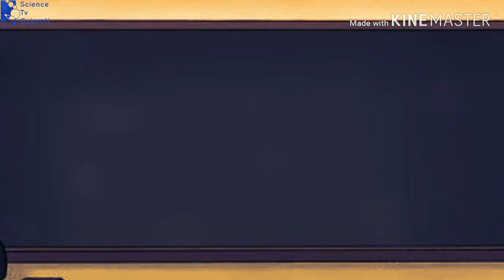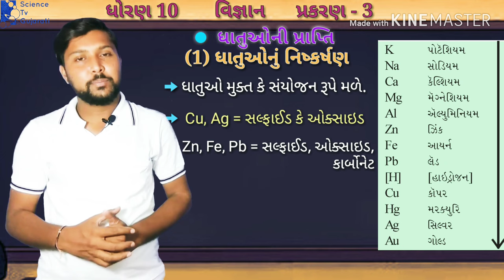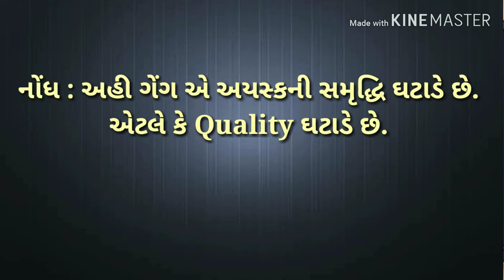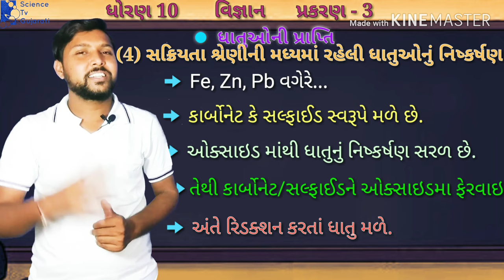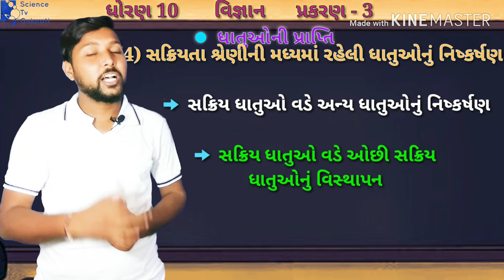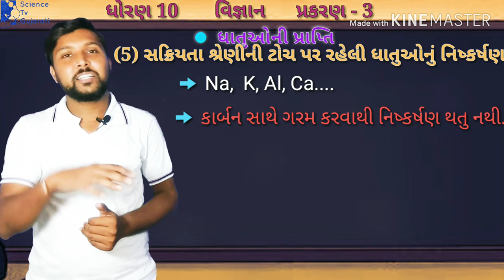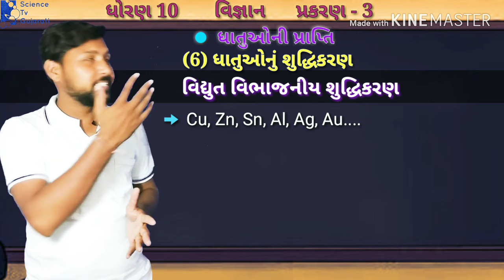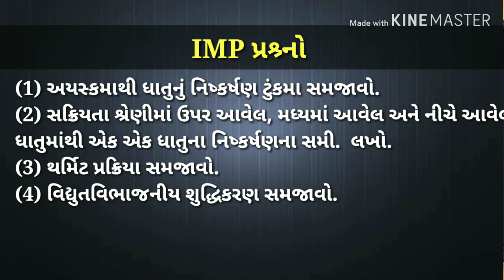Dhatuo ni prapti, metals and non metals in Gujarati, std 10, science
This video is about occurrence of metals.
ધોરણ ૧૦, પ્રકરણ ૩, ભાગ-4, ધાતુઓ અને અધાતુઓ,

Topics:
ધાતુઓની પ્રાપ્તિ

01:50 ધાતુઓનું નિષ્કર્ષણ
01:50 Extraction of metals

05:32 અયસ્કોની સમૃદ્ધિ (ધનિકતા)
05:32 Enrichment of Ores

06:22 સક્રિયતા શ્રેણીમાં નીચે રહેલી ધાતુઓનું નિષ્કર્ષણ
06:22 Extracting metals low in the activity series

08:00 સક્રિયતા શ્રેણીની મધ્યમાં રહેલી ધાતુઓનું નિષ્કર્ષણ
08:00 Extracting metals in the middle of the activity series

12:50 થર્મિટ પ્રક્રિયા
12:50 Thermit Reaction

14:16 સક્રિયતા શ્રેણીમાં ટોચ પર રહેલી ધાતુઓનું નિષ્કર્ષણ
14:16 Extracting metals towards the top of the activity series

14:54 વિદ્યુતવિભાજનીય રિડક્શન
14:54 Electrolytic Reduction

16:35 ધાતુઓનું શુદ્ધિકરણ
16:35 Refining of metals

17:25 વિદ્યુતવિભાજનીય શુદ્ધિકરણ
17:25 Electrolytic Refining